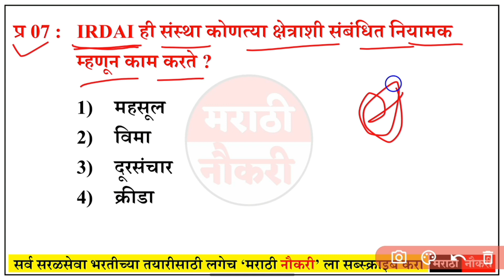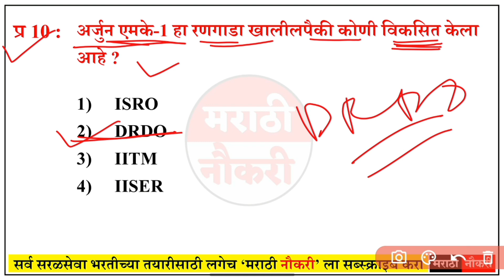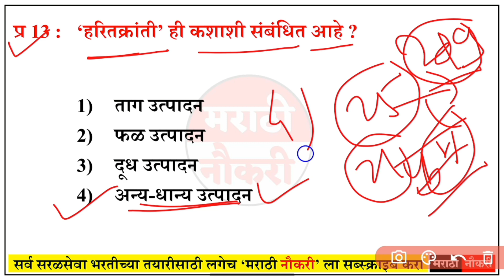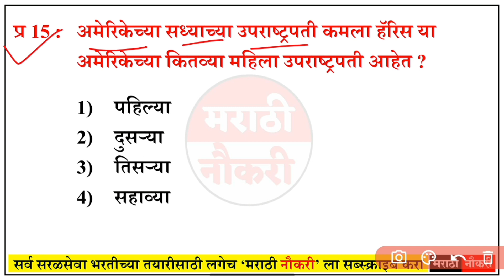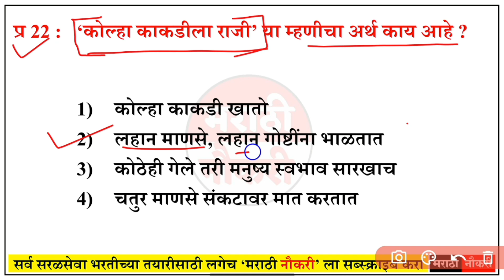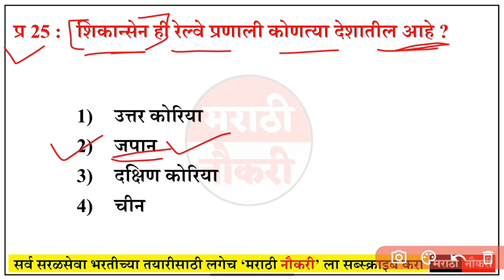पुणे शहर पोलीस शिपाई भरती 2021 पेपर संपूर्ण विश्लेषण | Pune City 2021 Police constable Paper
Gk Questions Marathi Police Bharti Questions| Talathi Bharti Gk Questions And Answers Marathi Naukri

Police Bharti 2023 Questions Papers | Pune Police Bharti 2021 Question Papers | पोलीस भरती

Maharashtra Police Bharti 2022 Question Paper | IMP GK Questions | पोलीस भरती 2022 | प्रश्नसंच

फ्री Mock Test सोडविण्यासाठी लिंकवर क्लिक करा.